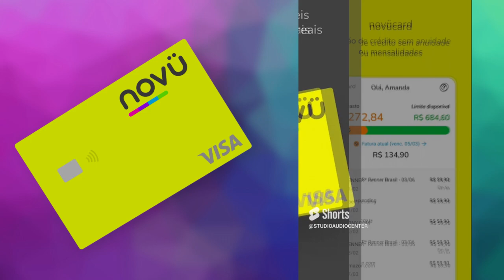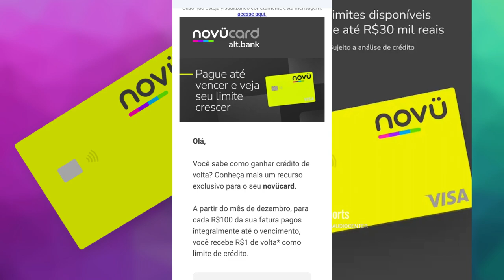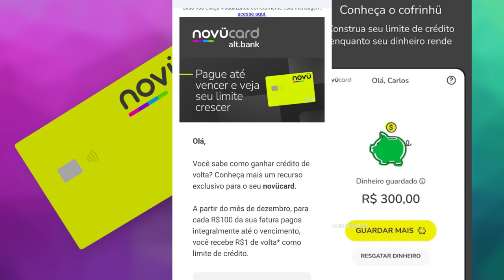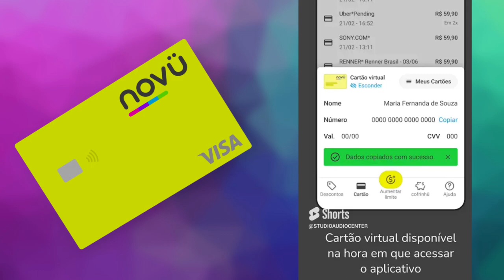✅LIMITE DE CRÉDITO NOVU CARD, VEJA COMO CONSEGUIR COM ESSAS DICAS DO APP SEM ERROS...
NOVU CARTÃO LIBERANDO LIMITE DE CRÉITO POR MEIO DE INVESTIMENTO, QUER SABER MAIS CONFIRA ESSE VIDEO E ME CONTA SE VOCÊ TAMBÉM RECEBEU ESSA NOTIFICAÇÃO...

✅pagseguro.info/bkchqmth